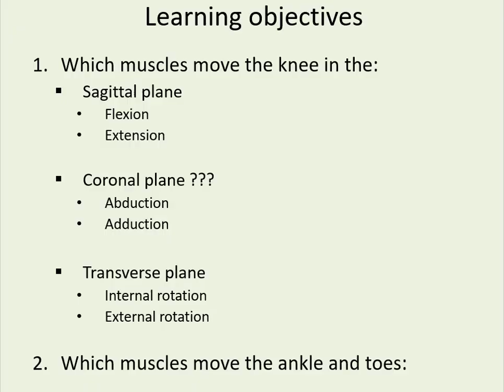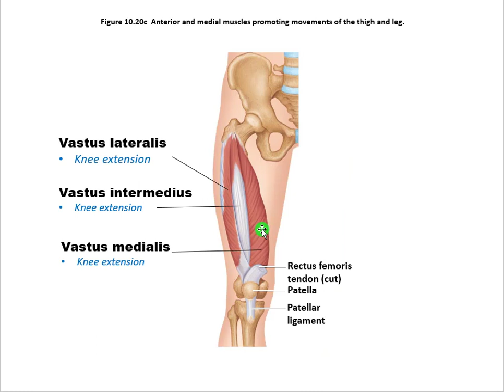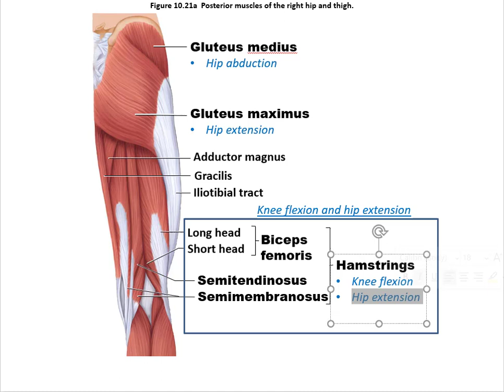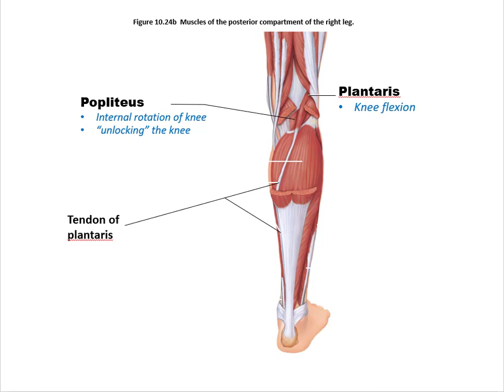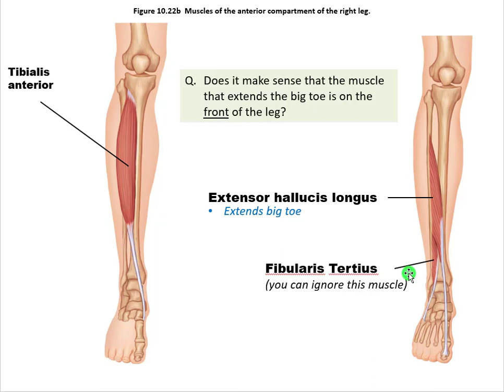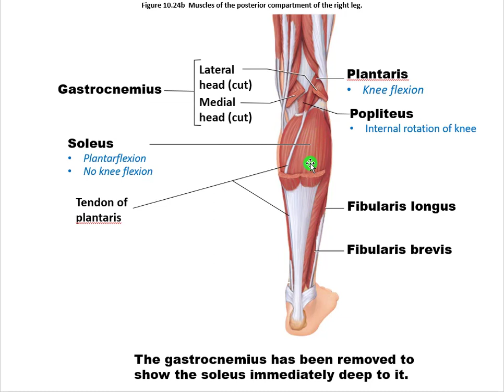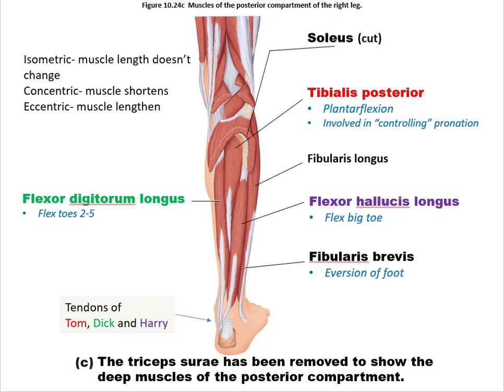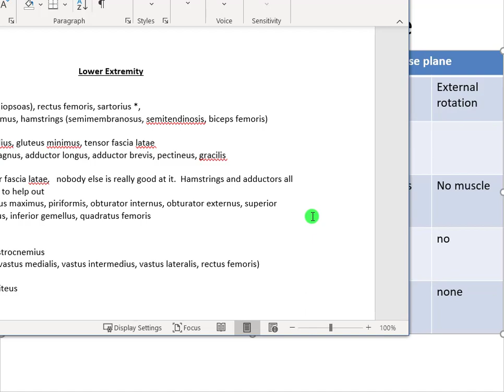Muscles 5 Knee, ankle, toes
Muscles of the knee, ankles, toes